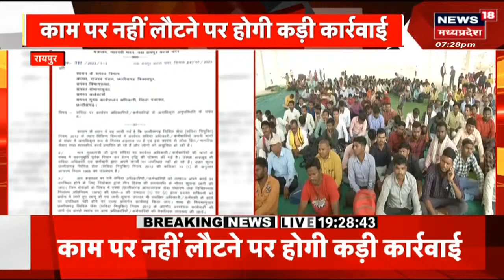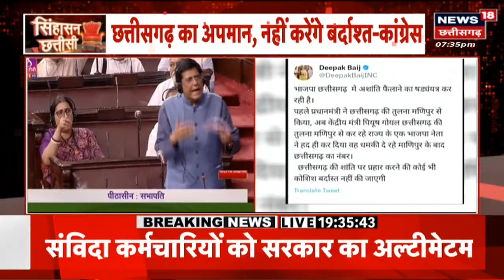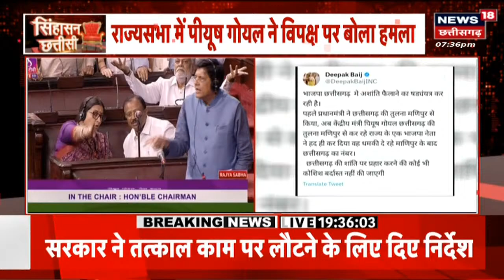Raipur : संविदा कर्मी निकालेंगे रैली, सरकार को दिलाएंगे ध्यान | Samvida Karmi Protest | Hindi news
00:00 intro
00:10 संविदा कर्मी निकालेंगे रैली, सरकार को दिलाएंगे ध्यान
05:00 सीएम बघेल से मिलने पहुंचे